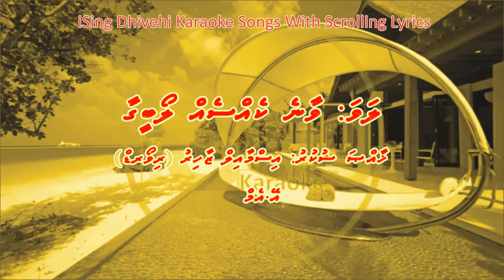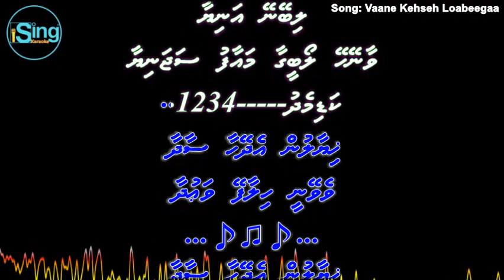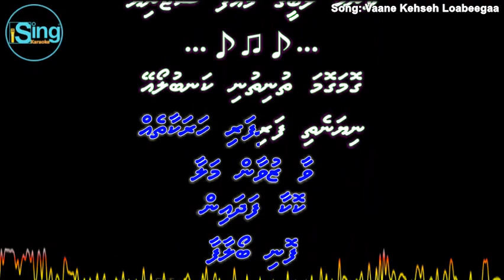Vaane Kehseh Loabeegaa (M-SOLO) iSing Dhivehi Karaoke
Song: Vaane Kehseh Loabeegaa (M-SOLO) iSing Dhivehi Karaoke
Singer:
Album:
Lyrics:
Produced by:

Song:
Movie:
Starcast:
Singer:
Music Director:
Lyricist:
Producer:
Director: